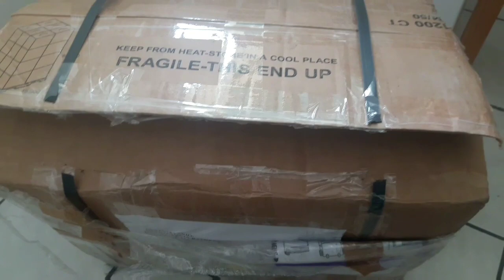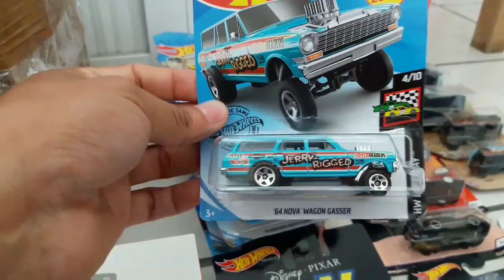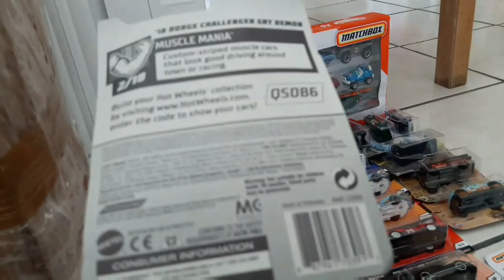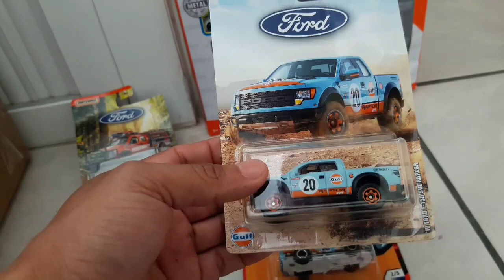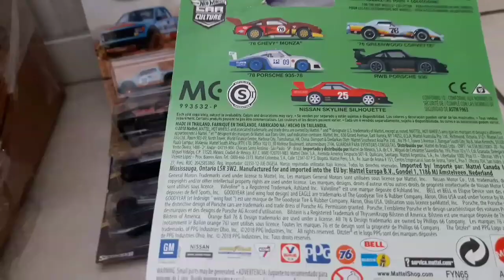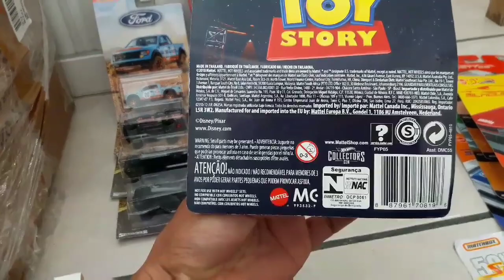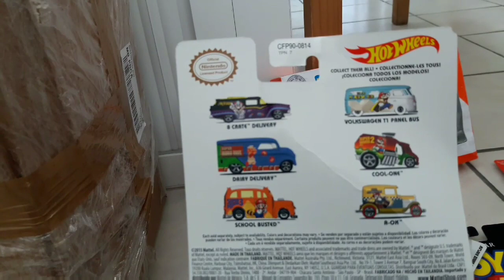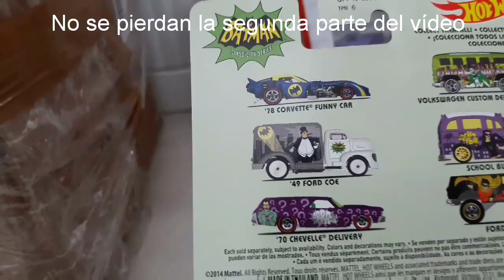Unboxing caja de carritos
Hola amigos les comparto este unboxing de carritos que me llegaron de eBay lamentablemente llegaron tarde y algunos llegaron doblados es pero que les guste el vídeo no se pierdan la segunda parte del video no seles olvide suscribirse comentar y dar su like